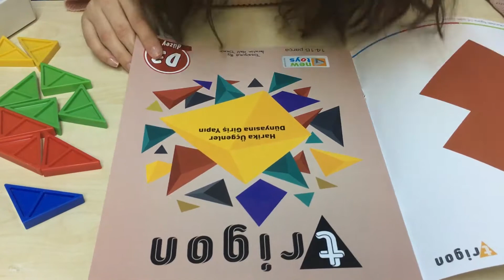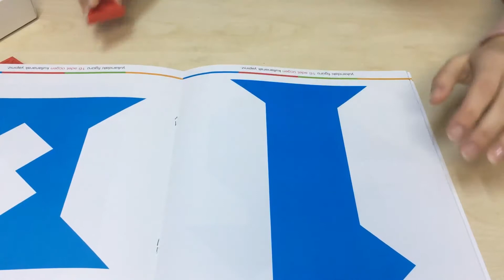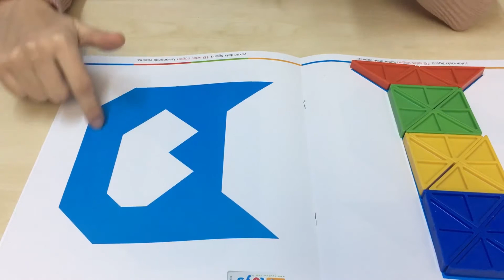TRİGON OYNUYORUZ (3.Düzey)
Merhaba Arkadaşlar,

Trigon (3.Düzey) Nasıl Oynanır?

Bu videomuzda Trigon oyun unun 3.düzey kitapçığından 6 farklı oyun oynanışını sizlere göstereceğim. Amacımız ufak üçgenler ile kitapçıkta gösterilen şekilleri oluşturmak.